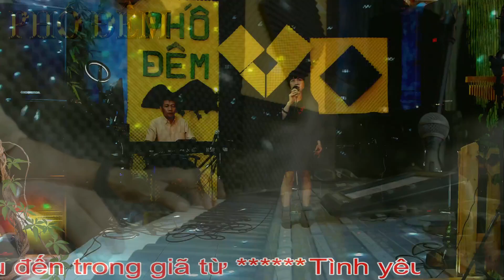HHN - Tình Yêu Đến Trong Giã Từ (Nguyễn Ánh 9) PT Phố Đêm - TayNinh